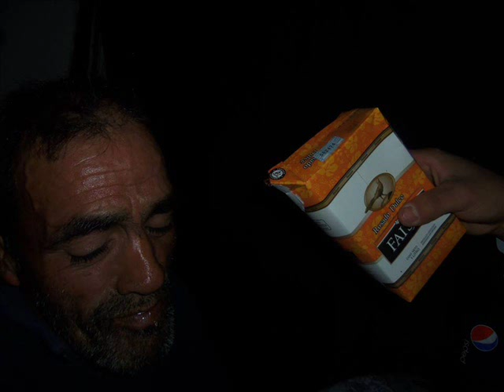CAPINCHO JOSE ENRIQUE RODO